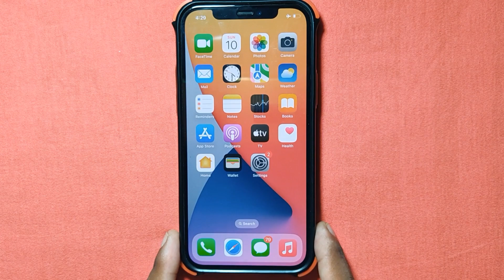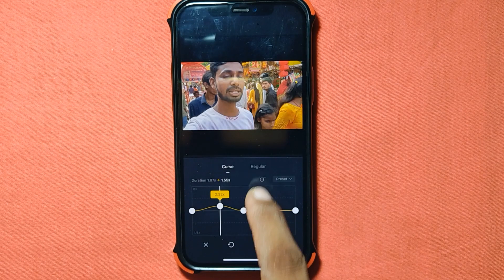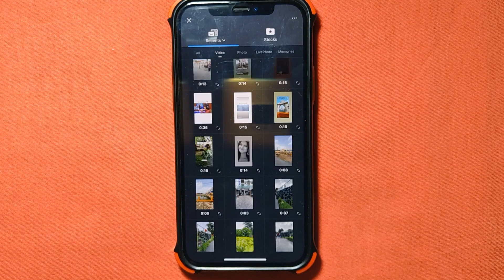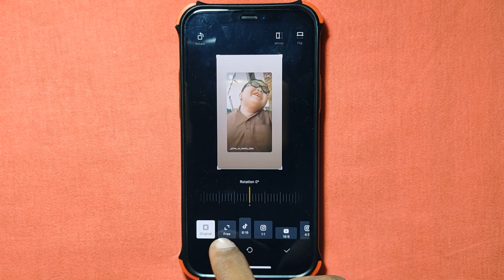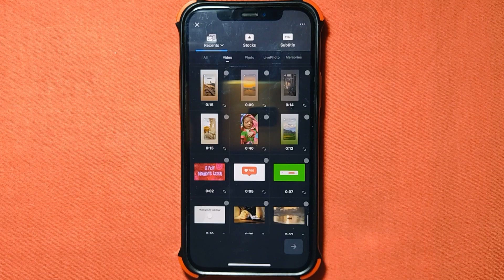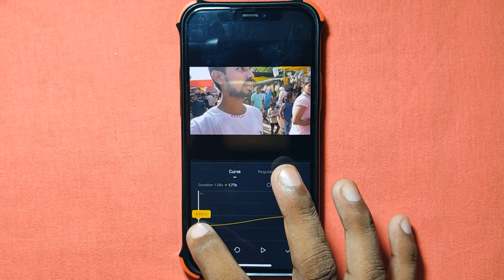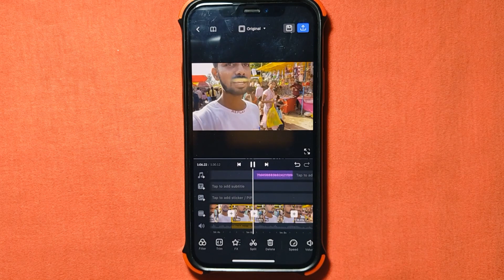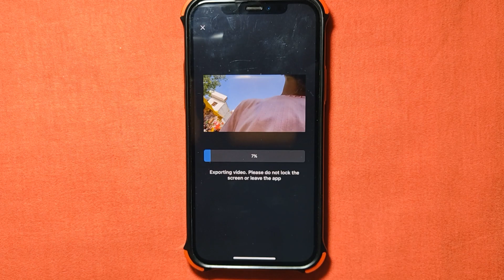Guddu vlogs jaisa video editing kaise kare | Guddu vlogs ki tarah video edit kaise kare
Your Queries..